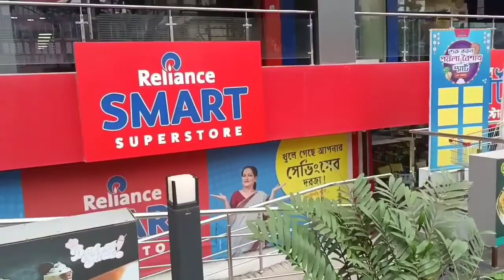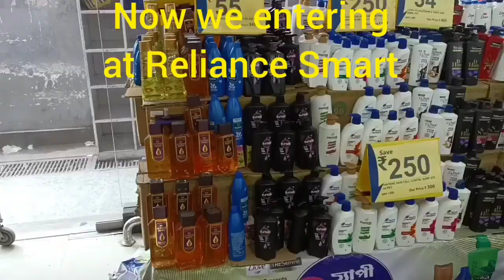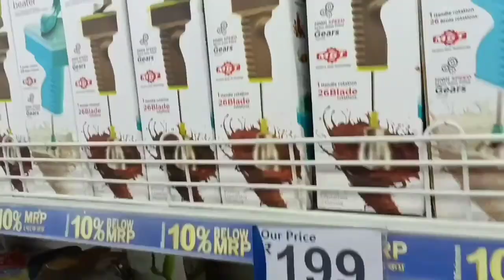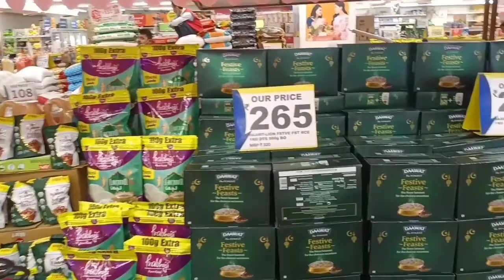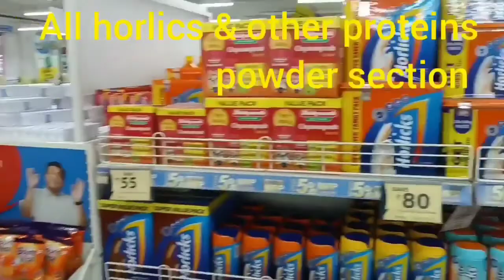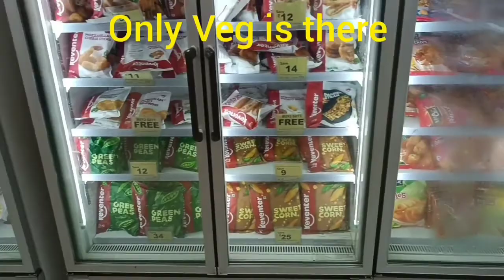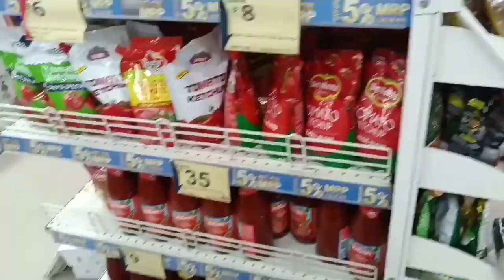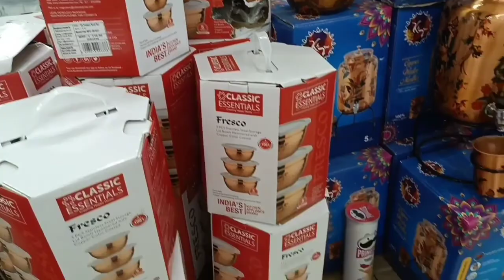RELIANCE SMART COOCH BEHAR|WEST BENGAL|RELIANCE JIO MART COOCHBEHAR|RELIANCE SMART TOUR|RELIANCEMART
Reliance SMART
Service options: In-store shopping · In-store pick-up · Delivery
Address: Nripendra Narayan Rd, opposite ACDC CLUB, Gowala Patti, Cooch Behar, West Bengal 736101

No delivery charges required for any small limit.